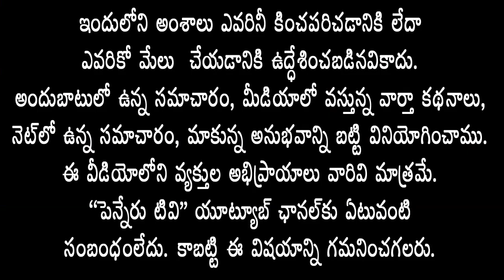ప్రొద్దుటూరులో CM ప‌ర్య‌ట‌న ఏర్పాట్ల‌ను ప‌రిశీలించిన JC సాయికాంత్ వ‌ర్మ‌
ప్రొద్దుటూరులో సీఎం ప‌ర్య‌ట‌న ఏర్పాట్ల‌ను ప‌రిశీలించిన జెసి సాయికాంత్ వ‌ర్మ‌